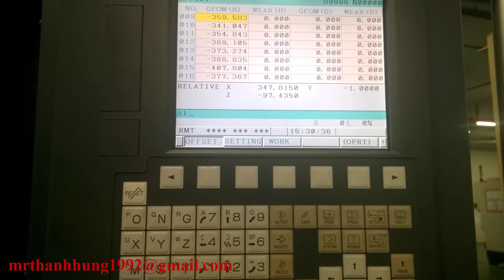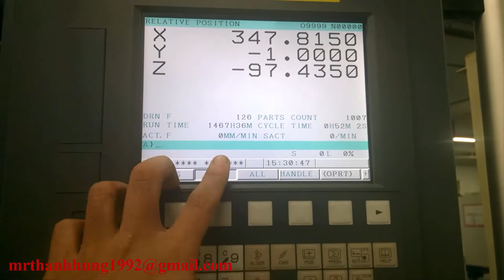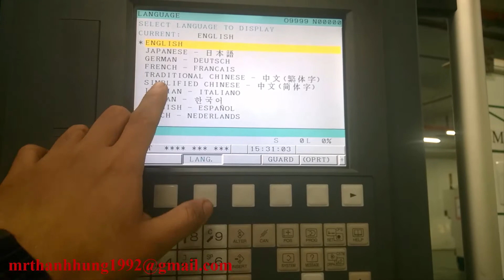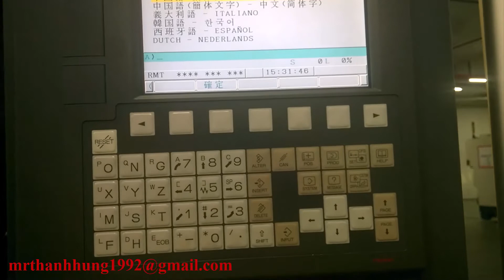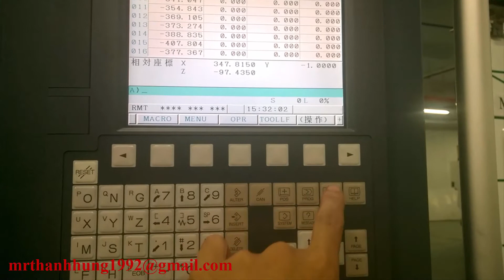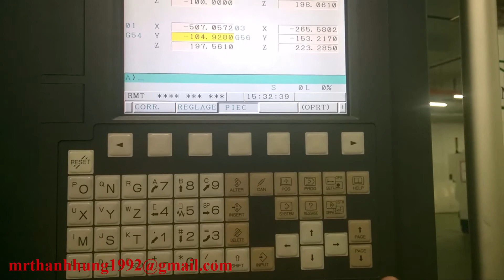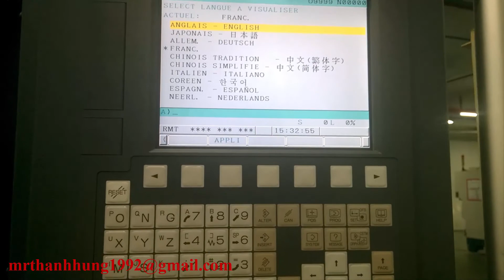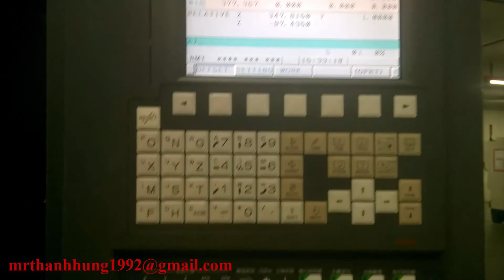Thay Đổi Giao Diện Ngôn Ngữ Trong Máy Phay CNC (Operate CNC Milling Machine)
Nếu bạn cảm thấy thích thú với những video mình tạo ra. Và muốn ủng hộ mình ra những video tiếp theo hay chỉ đơn giản là muốn mời mình 1 ly cafe "Donate" tại đây nhé:

💎  Hoặc chuyển khoản trực tiếp qua ngân hàng:
Chủ tài khoản: Đặng Vũ Thanh Hùng